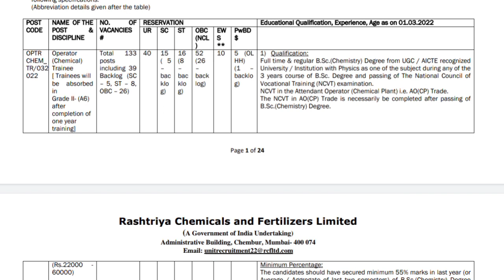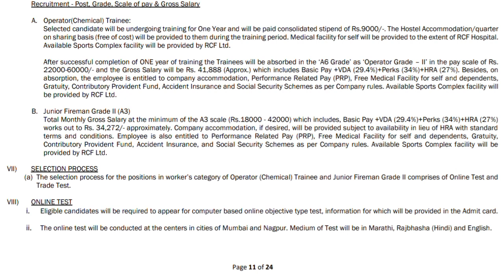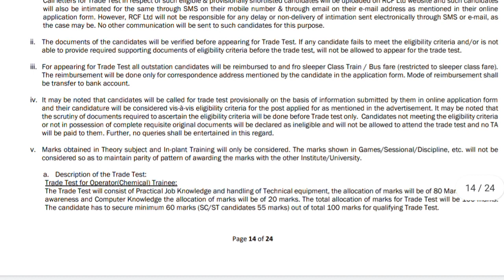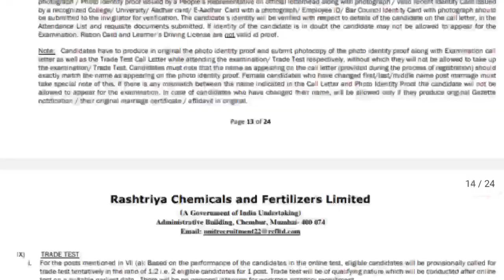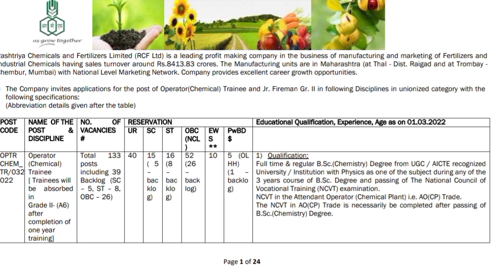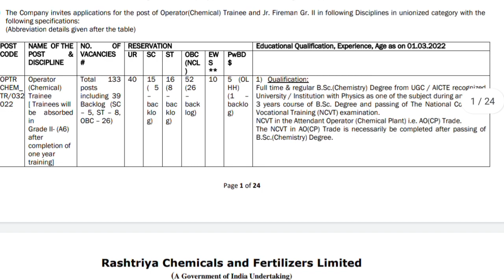Latest Govt jobs 2022 | 10th pass jobs | rcfl notification 2022 | latest job notification in telugu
➡️APSRTC లో ఉద్యోగాలు భర్తీ | 1852 ఖాళీలు

పూర్తి వివరాలకి క్రింది లింక్ క్లిక్ చేయండి

➡️పోలీస్ శాఖలో భారీగా ఉద్యోగాలు భర్తీ | దాదాపు 18 వేలకు పైగా పోస్టులు భర్తీ | 1500 ఎస్సై పోస్టులు, మిగిలినవన్నీ కానిస్టేబుల్ పోస్టులు

పూర్తి వివరాలు క్రింది లింక్ క్లిక్ చేసి తెలుసుకోండి

➡️ఏపీలో కొత్త ఉద్యోగాలు భర్తీ | ఒకే నోటిఫికేషన్ ద్వారా 9 రకాల ఉద్యోగాలు భర్తీ | 10th, ఇంటర్, డిప్లొమా, డిగ్రీ అర్హతలు | చాలా తక్కువ సమయం ఉంది వెంటనే అప్లై చేయండి

పూర్తి వివరాలు క్రింది లింక్ ద్వారా తెలుసుకోండి

➡️రోడ్లు, భవనాలు మరియు రవాణా శాఖలో ఇంకా రెవిన్యూ శాఖలో భారీగా ఉద్యోగాలు భర్తీ | 4000 ఖాళీలు

➡️అటవీ శాఖ మరియు జల వనరుల శాఖ లలో భారీగా ఉద్యోగాలు | 4000 ఉద్యోగాలు భర్తీ

➡️పురపాలక శాఖలో భారీగా ఉద్యోగాలు | 3878 ఖాళీలు | పురపాలక కమీషనర్లు, జూనియర్ అసిస్టెంట్స్, బిల్ కలెక్టర్స్, ఏఈఈ తదితర ఉద్యోగాలు భర్తీ

➡️ఆంధ్రప్రదేశ్ లో ఉద్యోగాల భర్తీకి జాబ్ క్యాలెండర్ | 66,309 జాబ్స్ | శాఖల వారీగా ఖాళీలు

➡️తెలంగాణాలో 91 వేల ఉద్యోగాలు భర్తీకి ప్రభుత్వం నిర్ణయించింది | ఆంధ్రప్రదేశ్ వాళ్ళు కూడా అప్లై చేసుకోవచ్చు | శాఖల వారీగా ఖాళీల వివరాలు | ఆఫీసియల్ నోటిఫికేషన్స్ అన్ని ఆరోజే విడుదల

పూర్తి వివరాలు క్రింది లింక్ నొక్కి తెలుసుకోండి

➡️ఆంధ్రప్రదేశ్ గురుకులం ఇంటర్ లో జాయిన్ అయ్యేందుకు,2022-23 విధ్యా సంవత్సరానికి నోటిఫికేషన్ విడుదల | దరఖాస్తు ప్రక్రియ ప్రారంభం వెంటనే అప్లై చేయండి

➡️ఆంధ్రప్రదేశ్ గురుకుల పాఠశాలల్లో 5వ తరగతిలో జాయిన్ అయ్యేందుకు నోటిఫికేషన్ విడుదల | దరఖాస్తు ప్రక్రియ ప్రారంభం | వెంటనే అప్లై చేయండి

➡️ITI అర్హతతో నోట్ల ప్రింటింగ్ ప్రెస్ లో టెక్నీషియన్ ఉద్యోగాలు | ప్రభుత్వ పెర్మనెంట్ ఉద్యోగాలు | 30 వేలు జీతం | వెంటనే అప్లై చేయండి